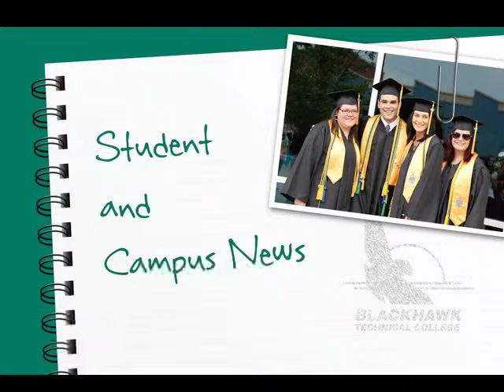BTC Notebook Student & Campus 9 15 14